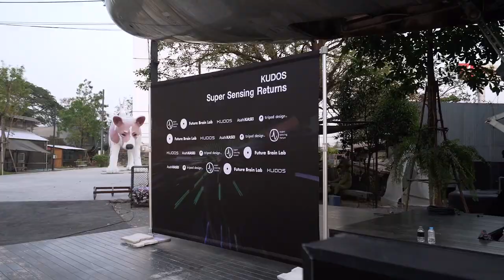KUDOS Super Sensing Returns : Exclusive Night with Satoshi Nakagawa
Following the success of 'Kudos Super Sensing' at Bangkok Design Week last year, this year, we are taking the ultimate innovation, Regenerative Technology, which generated small electricity from bacteria last year, to the next level. This technology is now capable of generating even more endless electricity from various sources, whether it's soil, water, or nearly in the air, and will be presented at the International Conference under the theme 'REGENERATING GOOD: Making Our Planet A Better Place.'

Today, I would like to extend an invitation to you for a private dinner reception with Mr. Satoshi Nakagawa on Friday, January 31, as a networking session before Bangkok Design Week 2020. This will be a perfect opportunity to gain insights into 'Regenerating Good' from him and network with world-renowned design and architecture keynote speakers. You will be in the company of an exclusive guest list, including industry influencers, tech investors, and our friends. Cocktail dinner and open-bar drinks will be provided.

Location: Changchui (Entrance 1,2), Na-oh Bangkok

Schedule:
6:00 pm - Registration begins
7:00 pm - Remarks by Satoshi Nakagawa
Introduction of Guest Speakers:
- Mr. David Benjamin, Founder of The Living, Columbia University
- Mr. Tucker Viemeister, Viemeister Industries
- Ms. Doris Sung, University of Southern California
- Mr. Forrest Meggers, Princeton University
- Photo Opportunity
9:00 pm - End of the Program

PS. Please note that 'REGENERATING GOOD' is an international conference under the concept of 'Regeneration,' which aims to reexamine and raise awareness among the general public regarding the importance of energy conservation and environmental issues caused by excessive plastic use, as well as brainstorm possible solutions.

Date: February 1st, 2020
Time: 13:00 - 17:00
Location: Function Room 4, 4th Floor (Front Building), TCDC Bangkok
Capacity: 250 persons
Entry: Free

The event will be conducted in Japanese and English with Thai translation.